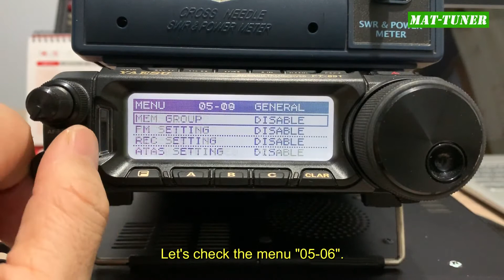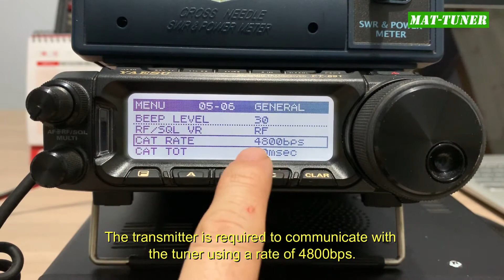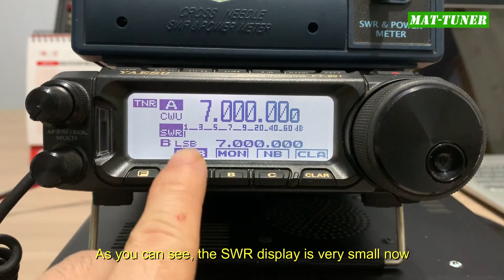YAESU FT-891 & Antenna Tuner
This video shows you how to operate the antenna tuner using the FT-891, as well as the following tips and settings.